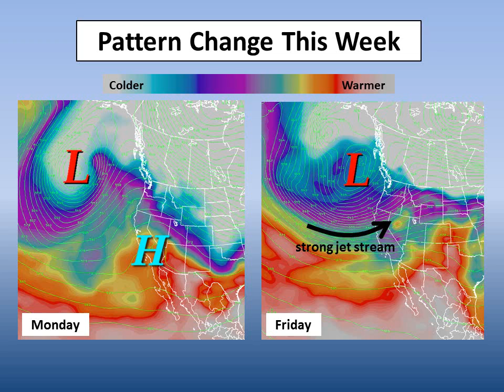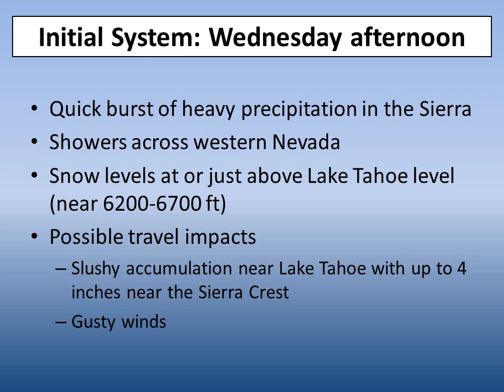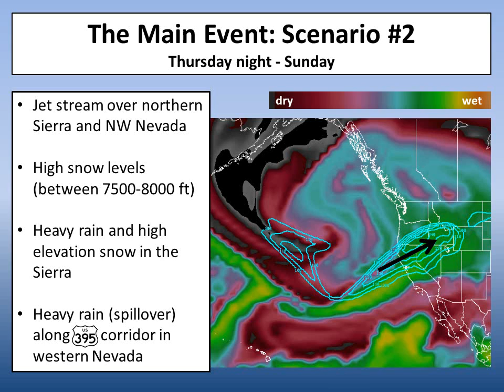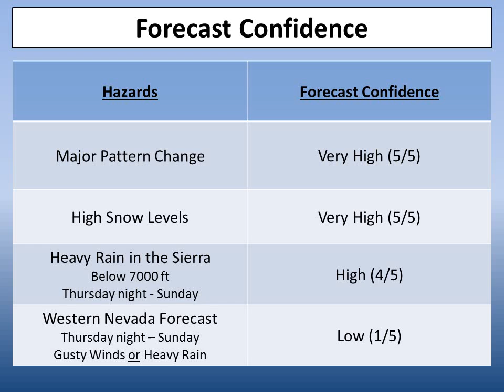NWS Reno - Nov. 26, 2012 - Winter Storm Briefing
A recorded web briefing from NWS Reno on a series of winter storms to impact the Sierra and western Nevada between Wed. Nov. 28, 2012 and Sun. Dec. 2, 2012.